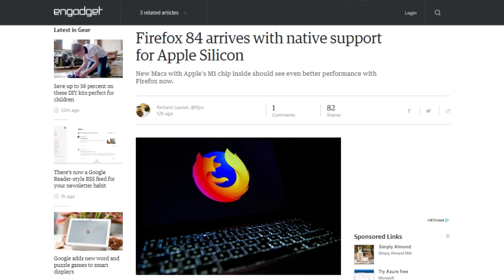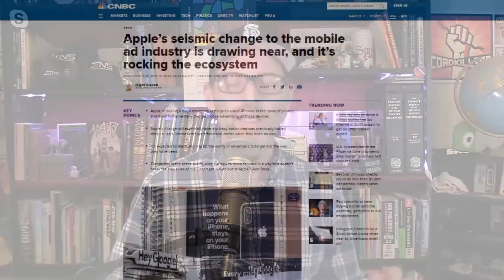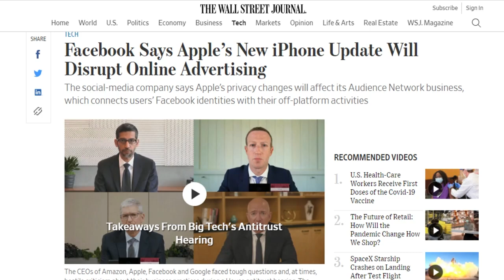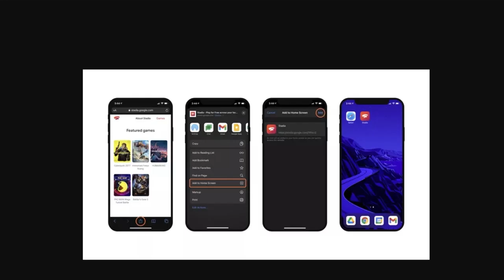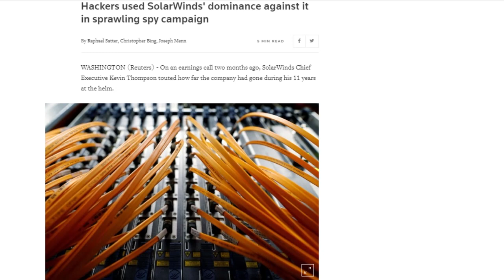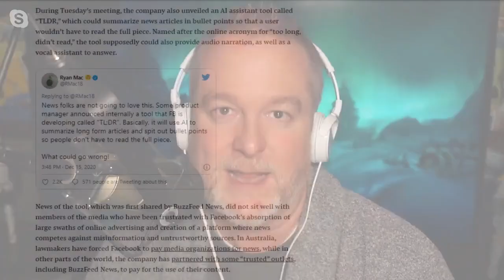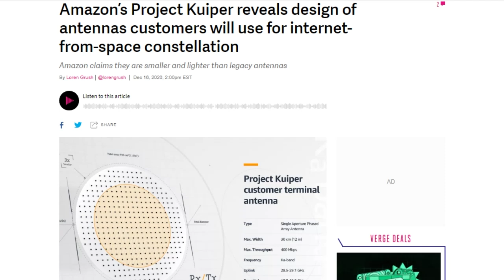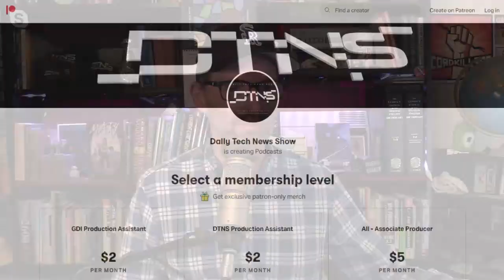TLDR; Facebook Interprets the News - DTNS 3928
Facebook took out full page ads in the New York Times, Washington Post and Wall Street Journal saying “We’re standing up to Apple for small businesses everywhere." The statement centers on updates to Apple's third-party ad policy coming early next year which could limit Facebook and others from targeting ads. So who's right and who's wrong and will the consumer benefit in either case?

Today’s guest:
Scott Johnson

Next guest:
Justin Robert Young